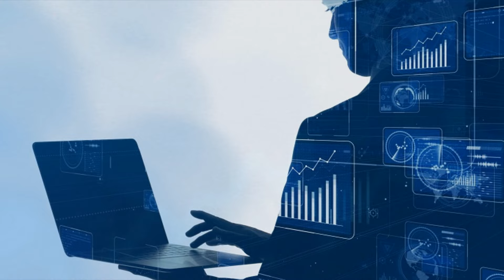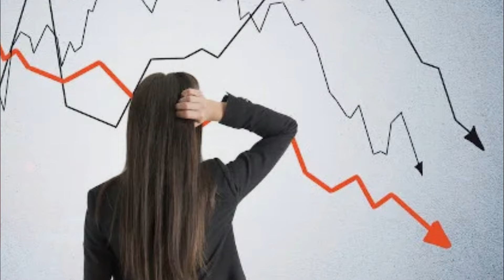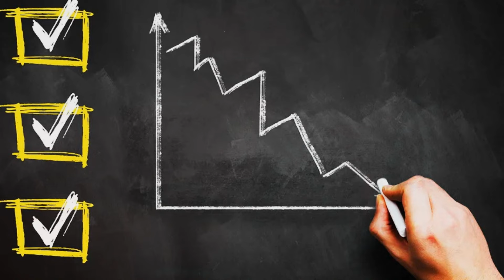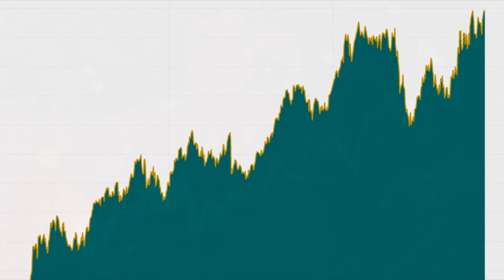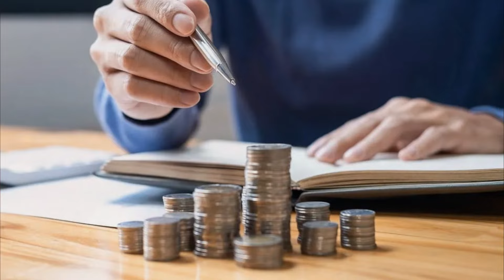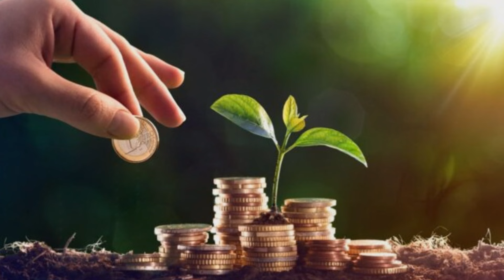Que AÇÕES COMPRAR na CRISE? Como SOBREVIVER a CRISE SEM PERDER? - Por Luiz Barsi Filho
Neste vídeo trago uma análise sobre um trecho onde Luiz Barsi Filho fala sobre como se proteger e aproveitar as crises como investidor de longo prazo! As crises geralmente vem acompanhadas de uma inflação destruidora que acaba com o capital e o poder de compra da população! Mas como podemos nos proteger de tudo isso?